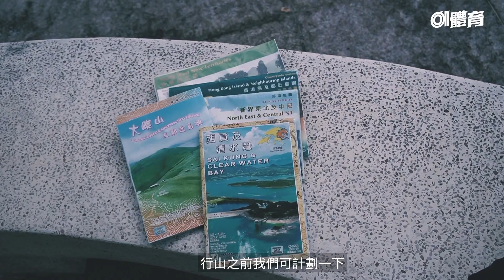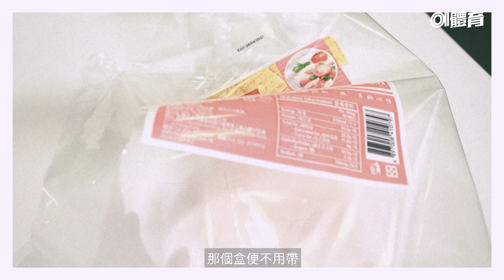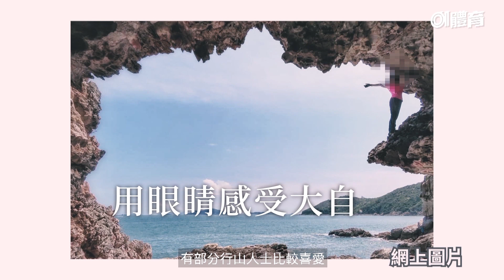【行山｜張志輝專訪】｜將垃圾掉在垃圾桶｜會影響野生動物生態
山藝教練張志輝（Paul）在疫情期間，用13日行完香港100座最高的山峰。他清楚周末假期郊野人山人海，所以都避免在人多的日子行山，享受寧靜的郊外環境，儘管見不到人潮，但Paul卻留意到人潮留下的痕跡——垃圾。